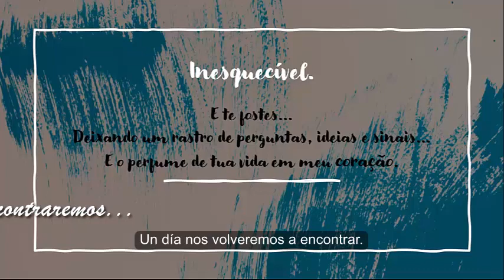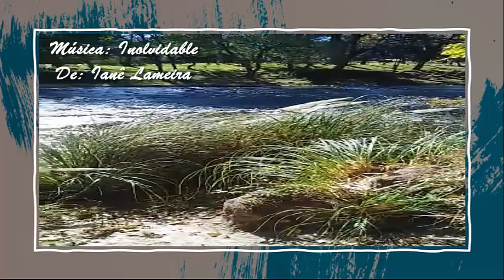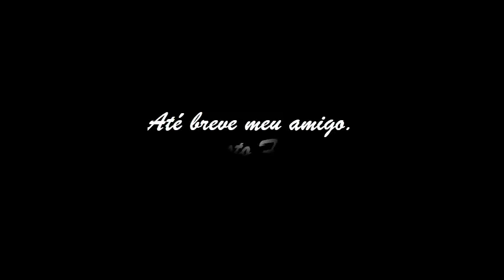Inolvidable (Inesquecível).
Música para o meu amigo Ernesto Feitl que partiu para outra dimensão no dia 13 de Dezembro de 2020.
De Ianê Lameira